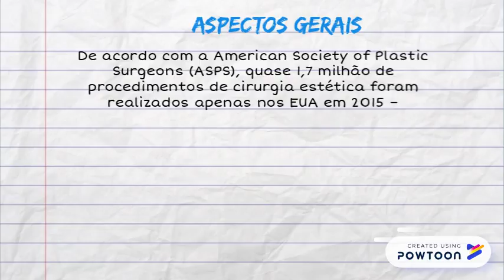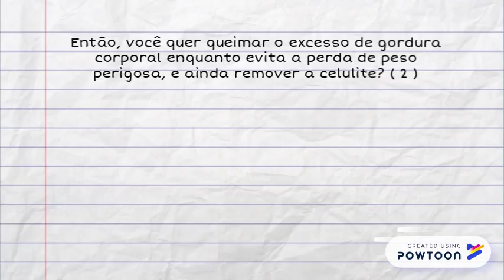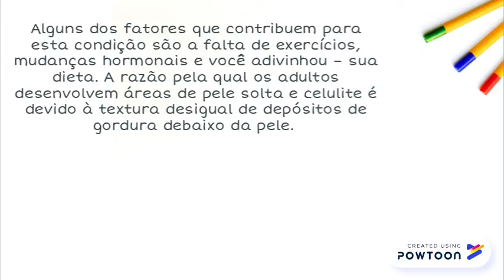5 tratamentos naturais para celulite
5 tratamentos naturais para celulite
x -- Created using Powtoon -- Free sign up -- Create animated videos and animated presentations for free.  PowToon is a free tool that allows you to develop cool animated clips and animated presentations for your website, office meeting, sales pitch, nonprofit fundraiser, product launch, video resume, or anything else you could use an animated explainer video. PowToon's animation templates help you create animated presentations and animated explainer videos from scratch.  Anyone can produce awesome animations quickly with PowToon, without the cost or hassle other professional animation services require.